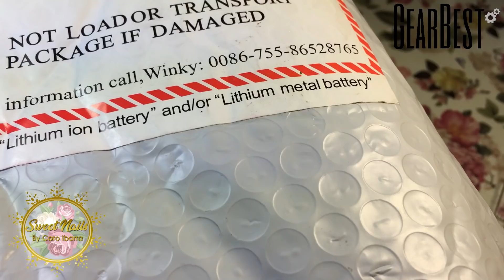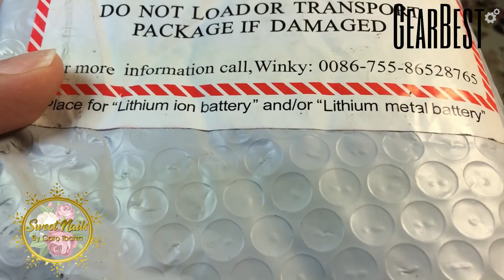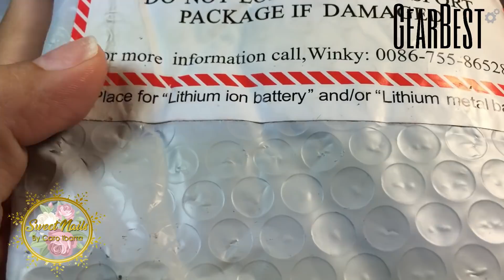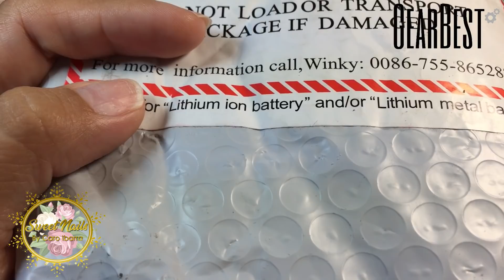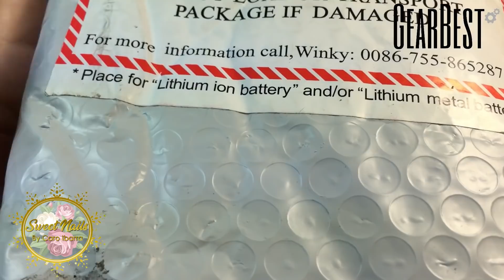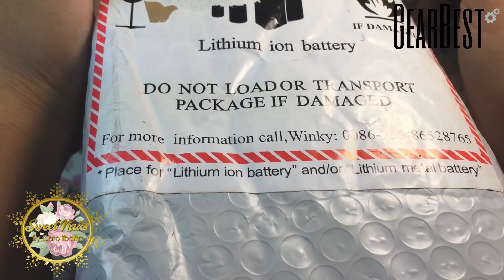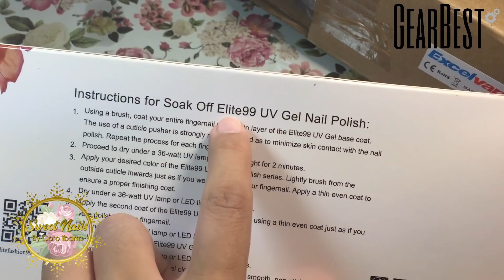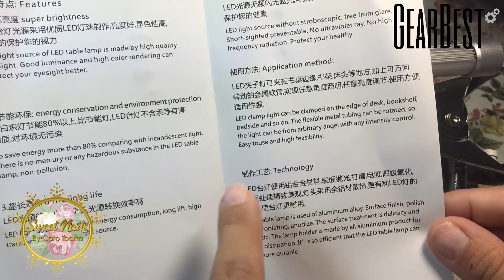Lampara de Escritorio y Kit de Geles Economicos GEARBEST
GEARBEST